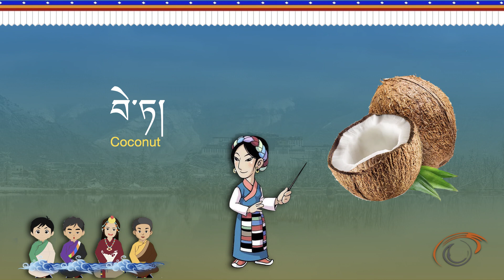ཤིང་ཏོག་རིགས་ཀྱི་མིང་། Name of Fruits. 1